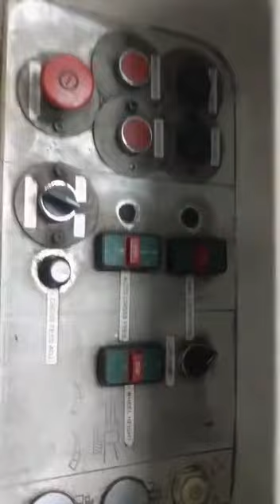ELB 300*600 surface grinding machine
Make: ELB
Size: 300*600

Machine is in pretty good condition. Along with the machine we have 2 extra wheel flanges, coolant tank and motor.

C R Machine Tools
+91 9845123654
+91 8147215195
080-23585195